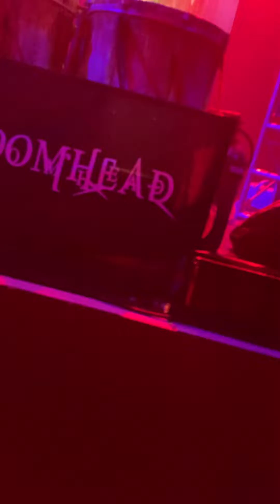Mushroomhead live in SA 3/11/23